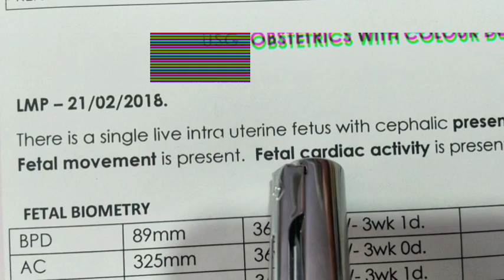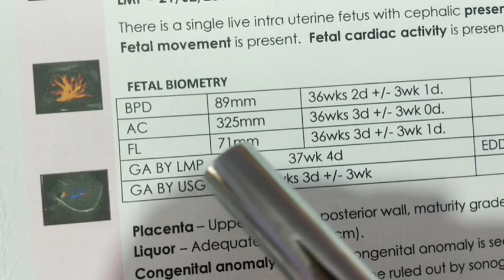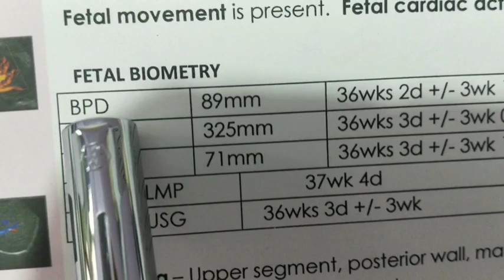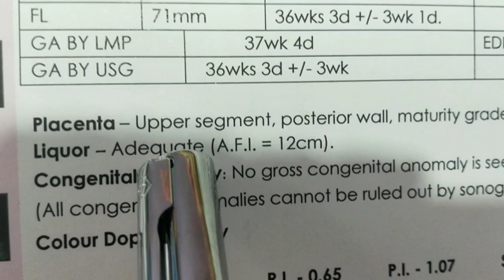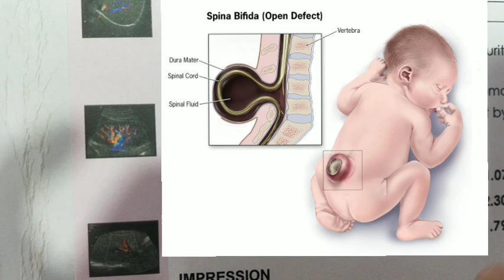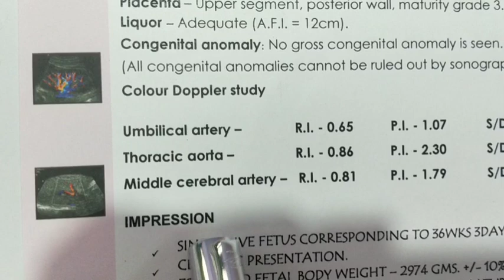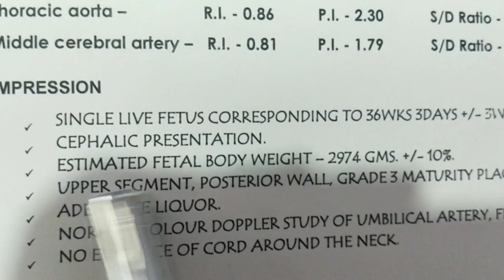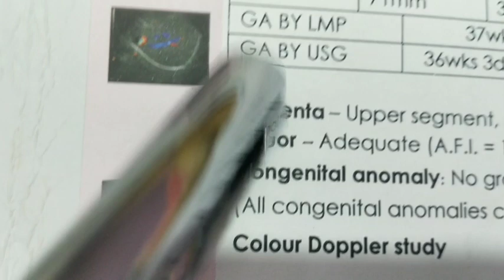Colour Doppler Sonography Report kaise paden in hindi | Coloured Ultrasound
Hello Everyone 🙏🙏

                  Welcome to Jacha Bacha Medihelp.

                  This is anamika gautam and i am a medical registered Pharmacist.
Jacha Bacha Medihelp provide information about women Health and baby health.
Friends My chanal have growing form then if you like my videos please ...

Like my videos more and more

Share more and more and also

Colour Doppler Sonography kaise paden in hindi
Coloured ultrasound
Doppler Sonography
Colour Doppler Sonography in pregnancy
Colour Doppler Sonography kaise hoti hai
Colour Doppler Sonography kya hoti hai
Colour Doppler Sonography in hindi
Colour Doppler ultrasound
Colour Doppler ultrasound report kaise dekhen
Colour Doppler ultrasound in pregnancy
Colour Doppler ultrasound in hindi
Colour Doppler ultrasound kaise hota hai
Ultrasound
Sonography
Doppler
pregnancy ultrasound
Coloured ultrasound
Jacha Bacha Medihelp